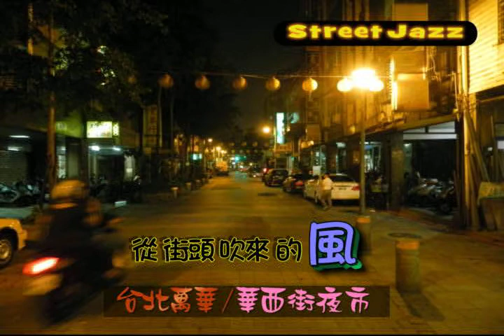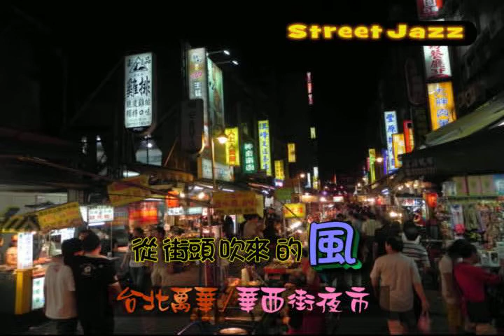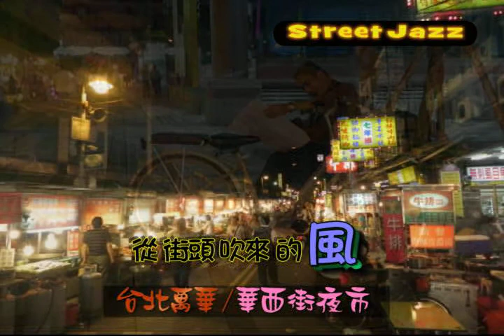從街頭吹來的風》台北萬華華西街夜市 ayonmusic #132 (Street Jazz)